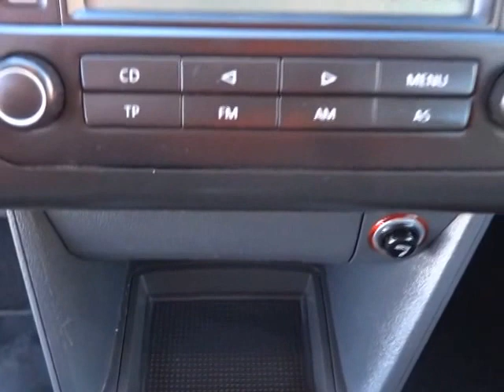Volkswagen Touran 1.6 FSI .int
KOMPLETNÍ INFO O TOMTO VOZE VČ. CENY, NALEZNETE NA